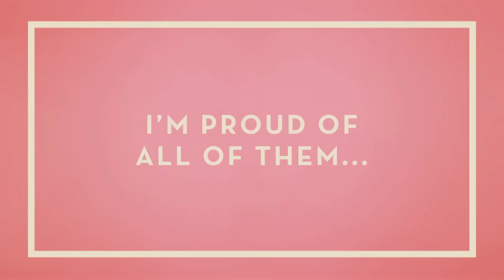Im proud of all of them | Katie Price's Pony Club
Saddle up for Katie Price's Pony Club, Thursdays at 9pm!‪

Katie Price's Pony Club is a brand new reality tv show on TLC that see's Katie teach her children as well as four of their young friends a series of pony club challenges.